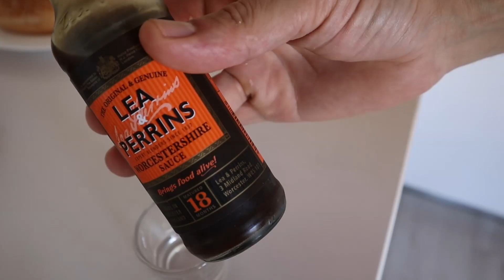😨REVELAMOS los DOS INGREDIENTES SECRETOS de la CANGREBURGER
Os vamos a REVELAR la NUEVA TEORÍA de la RECETA SECRETA de la CANGREBURGER.⚡
A NADIE se le había ocurrido que los DOS INGREDIENTES SECRETOS SON...🤫

BOB ESPONJA nos la ha contado después de una NOCHE DE FIESTA con el EQUIPO de DEVORA LA VIDA en la que corrieron LITROS Y LITROS de BEBIDAS ESPIRITUOSAS.

Así que espero que no se lo contéis a nadie.
Lo que pasa en este canal, se queda en este canal.💪

Seguiremos contando SECRETOS si nos dais vuestro LIKE.

MUCHAS GRACIAS a TODOS, en especial a BOB

Un Like es muy apreciado amigos.
Espero que hayas disfrutado de este vídeo :D
MUCHAS COSAS INTERESANTES ABAJO ▼
     ☆ Mi twitter ► @DevoraLaVida
     ☆ Mi Instagram ► @DevoraLaVidaaa
     ☆ MI canal de YouTube ►@DevoraLaVida